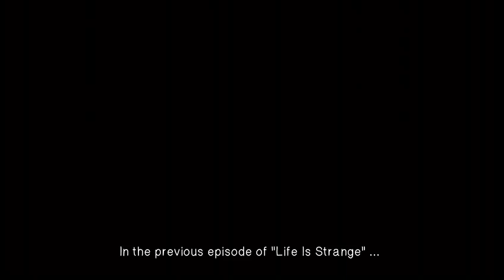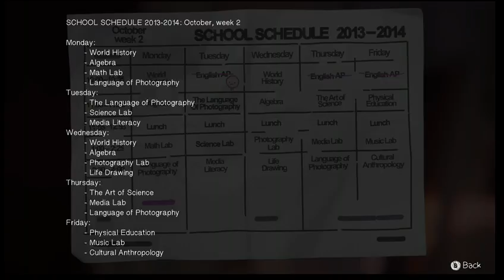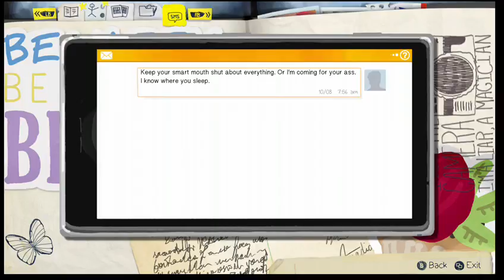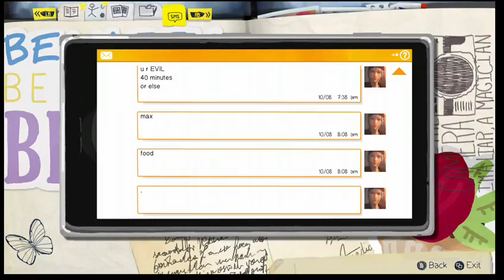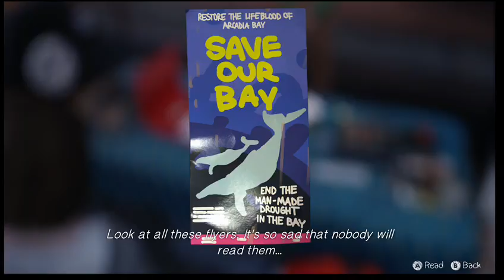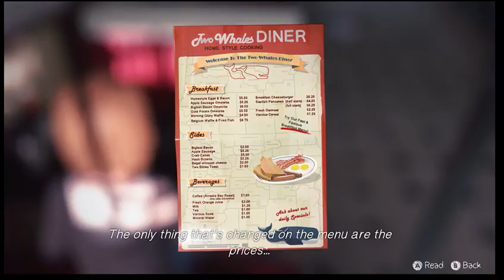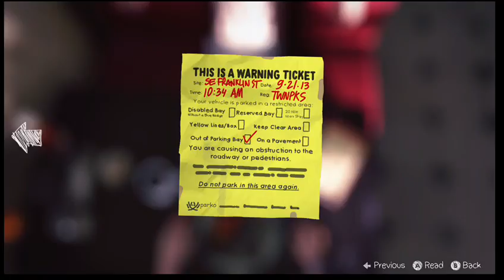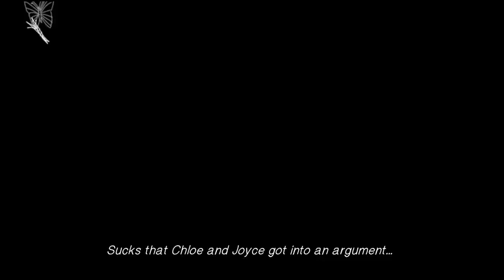SHOWING OFF MY POWERS | Life Is Strange (Ep 2, Pt 1)